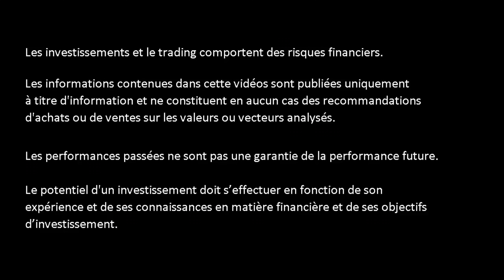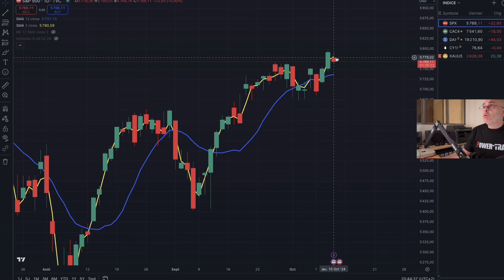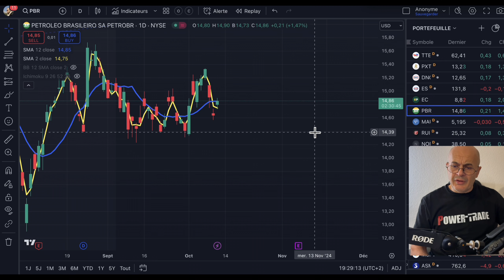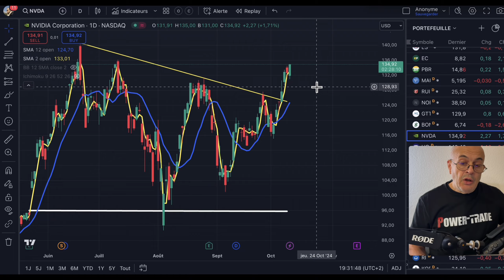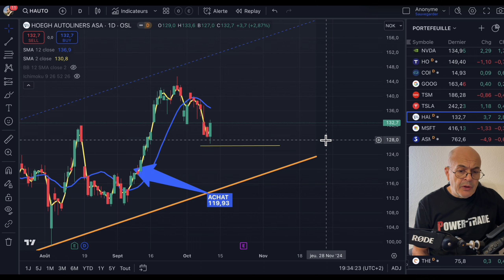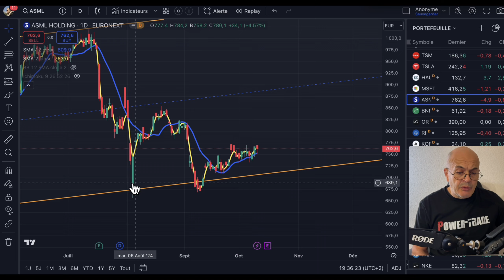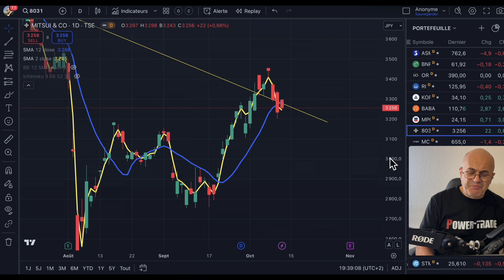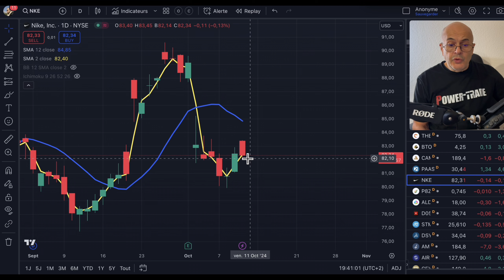J'achète un Tracker S&P 500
Le club permet de bénéficier
Pour seulement 150 € TTC annuel:
- D’un accès au WhatsApp Power-Trade
- D’être informé en temps réel des achat et ventes fait sur le portefeuille Power-Trade.
- D’avoir à l’avance les points algorithmiques du CAC 40, du DAX et du S&P500
- De bénéficier du soutien d’un groupe bienveillant
- D’un T-Short Power-Trade offert.

▬▬▬▬▬▬▬▬   OUTILS  ▬▬▬▬▬▬▬
🛠 METASTOCK
🛠 ZONEBOURSE.COM
🛠 FR.TRADINGVIEW.COM
🛠 SIMPLYWALL.ST
🛠 MONING
🛠 FR.FINANCE.YAHOO.COM
🛠 ABCBOURSE.COM
🛠 GOOGLE.FR
🛠 YOUTUBE.COM
🛠 CANVA.COM

▬▬▬▬▬▬▬▬ CHAPITRAGE ▬▬▬▬▬▬▬▬
00:00 Introduction
00:39 Portefeuille
01:26 Tracker ESE
02:12 Total Énergies
02:48 Parex
03:29 Esso
03:48 Ecopetrol
04:07 Petroleo Brasileiro
04:20 Maurel & Prom
04:40 Rubis
04:55 Noram Drilling
05:21 GTT
06:02 Bonduelle
06:30 NVIDIA
06:59 Thalès
07:09 COFACE
07:26 ALPHABET
07:47 Taïwan Semiconductor
08:04 Tesla
08:35 Hoegh Autoliners
10:46 Microsoft
11:09 ASML Holding
11:56 BNP Paribas
12:14 L’OREAL
12:26 Kaufman & Broad
12:41 ALIBABA
13:27 MPC Container
13:52 MITSUI
14:20 LVMH
14:29 Pfizer
14:56 B2GOLD
15:14 Pan American Silver
15:29 Nike
15:38 Centamin